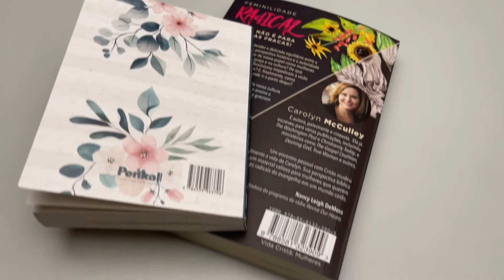Kit Feminilidade Radical + Devocional Palavras de Jesus em Vermelho| Floral Branca Mulheres com Deus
Especificação do produto:
Paginas: 586
Formato: 14 x 21 cm
Profundidade: 3 cm
Editora: Penkal | Fiel
Acabamento: Brochura
Idioma: Português